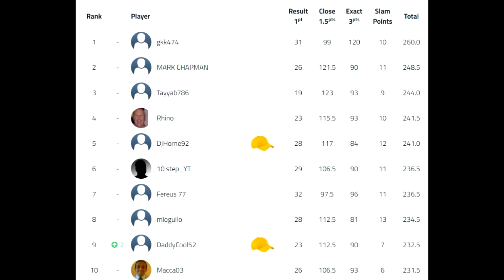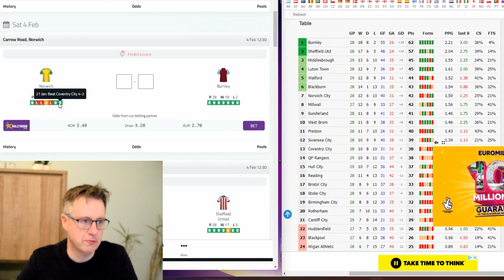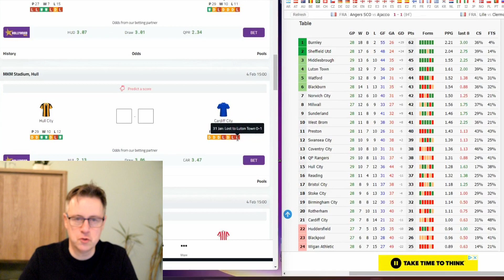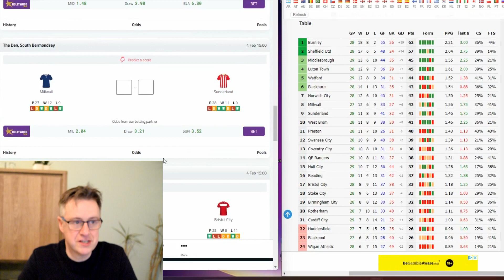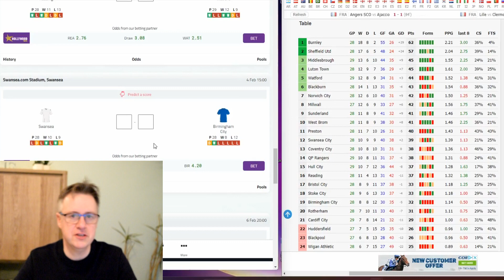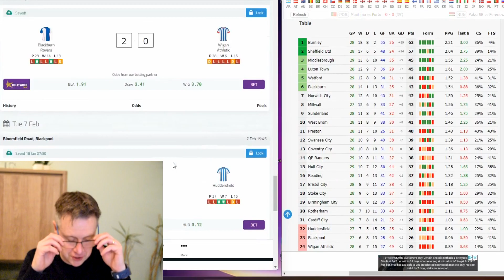Championship Predictions Week 30 2022/23 Season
Its time to predict the EFL Championship fixtures 30!

These games take place on Friday 3rd February - Tuesday 7th February

Join my Championship Prediction League over at Superbru

archlook